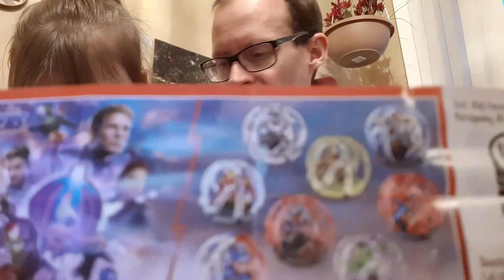Kinder Egg 365 Day #124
Today we open up another Marvel Avengers Kinder Joy, let's see if we can get a new one!!!